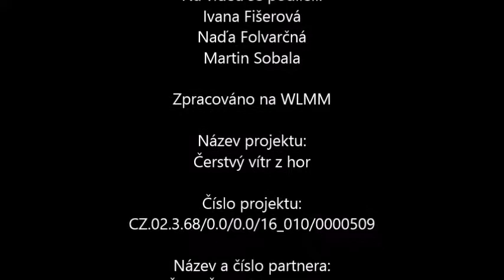Přenos tepla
Pokus srovnávající pokles teploty vroucí vody ve dvou nádobách: s izolační vrstvou a bez. Použita sada PASCO Scientific. Společná příprava na aplikaci v hodině fyziky.